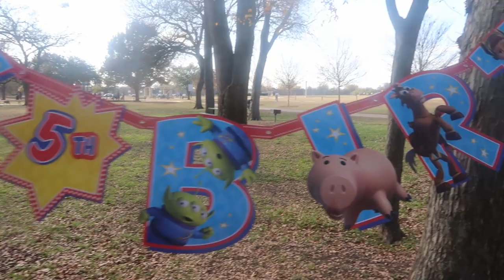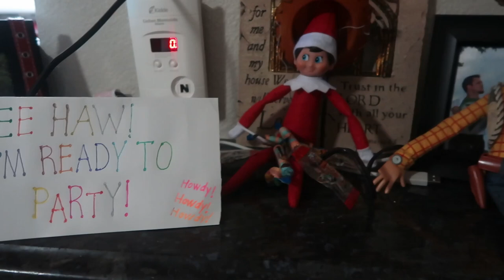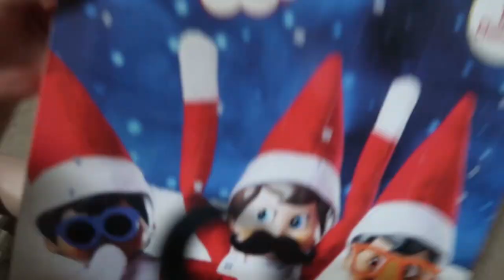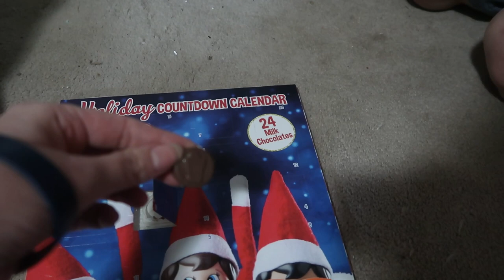James's 5th Birthday Party // Toy Story Themed Birthday Party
James turned 5 this past weekend.  We invited friends and family to celebrate at our local park!  And of course, the theme was Toy Story.  A picture of Woody (James) was even on the cake!  Thanks to everyone who made it out and/or sent their happy birthday wishes to James!  He had a great day!